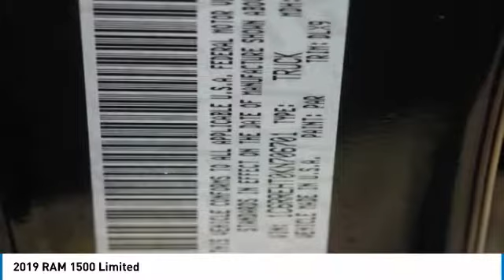2019 RAM 1500 Bartow FL KN706701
2019 RAM 1500 Limited

1425 W. Main St.

Priced below KBB Fair Purchase Price! Factory MSRP: $60,260 Maximum Steel Metallic Clearcoat Ram 1500 Limited RWD HEMI 5.7L V8 Multi Displacement VVT 8-Speed Automatic